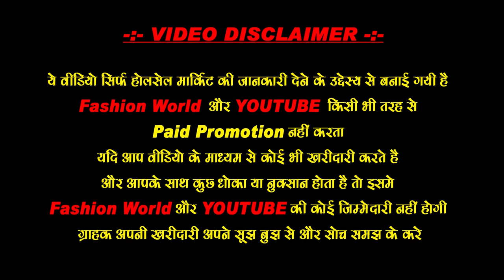राखी ही राखी 50 पैसे से Rakhi Wholesale Market I fancy, stylish rakhi, bracellete rakhi, kid rakhi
राखी ही राखी 50 पैसे से | Rakhi wholesale market 2022 | Cheapest rakhi market in sadar bazar delhi
Address: C-60/152, Priye Darshani Colony, Pul Qutub Road, Sadar Bazar, Delhi-110006

Rakhi In Delhi (राखी, दिल्ली) - IndiaMART